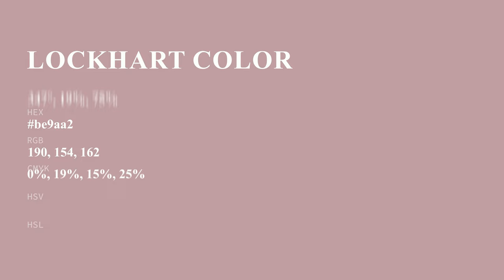Lockhart color be9aa2 hex Cool Violet color be9aa2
What color is Lockhart ? be9aa2 hex, Cool Violet color be9aa2

Hex be9aa2 Color Code is also known as Lockhart color

Hex be9aa2 Color code in RGB color code model is created after adding 74.51% red color, 60.39% green color and 63.53% blue color.
Hex be9aa2 Color code in CMYK color (process color) code model is generated after subtraction of 0% cyan, 19% magenta, 15% yellow, 25% black.